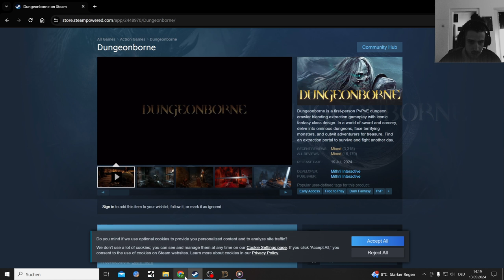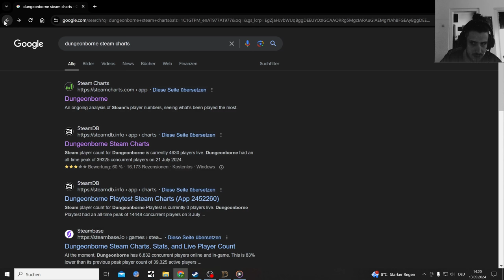Dungeonborne PvPvE trying to get back after 2 weeks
Am slowing down on Dungeonborne Gameplay, the honeymoon phase is over.
But I will keep an eye on updates

Dungeonborne is an immersive first-person PvPvE dungeon crawler. Venture solo or join forces with trusted companions to hunt for treasure, explore ominous dungeons, and battle terrifying monsters and cunning adversaries